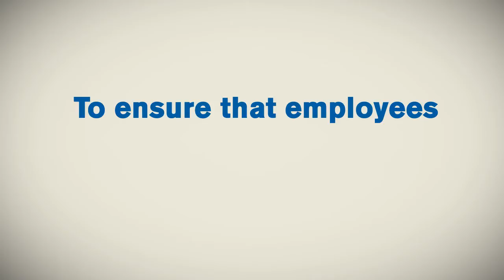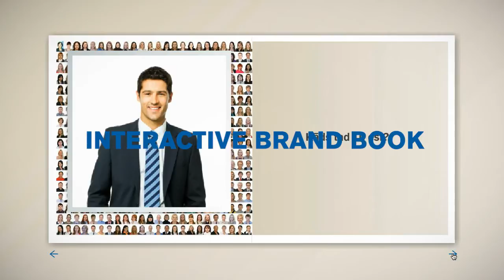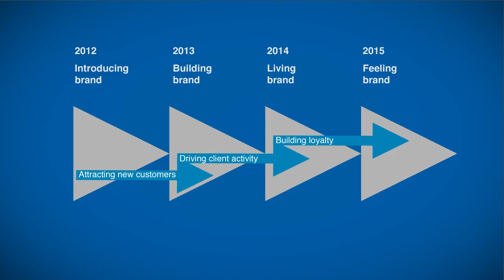NORDEA Internal rebranding campaign / video case study